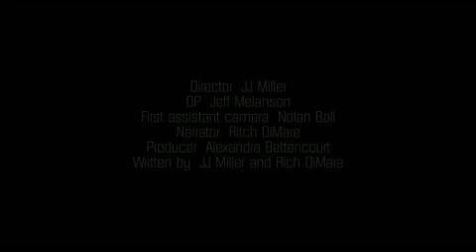WEWILLRUN Boston Marathon Ad.